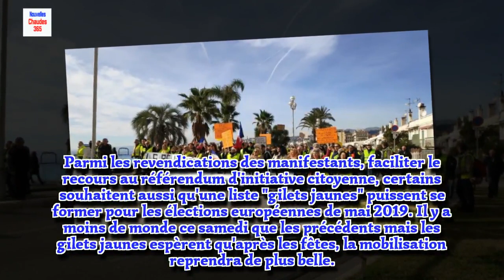Les gilets jaunes mobilisés pour l'acte 6 dans les Alpes-Maritimes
150 personnes se sont rassemblées Place Masséna à Nice vers 11 heures, samedi matin, et ont choisi de se diriger vers le port, par la Promenade des Anglais. Des gilets jaunes se sont aussi retrouvés à la frontière avec l'Italie à Menton.